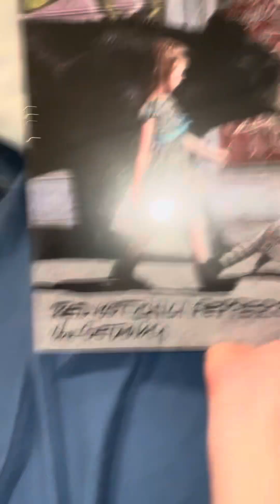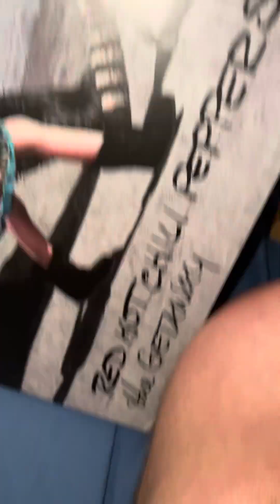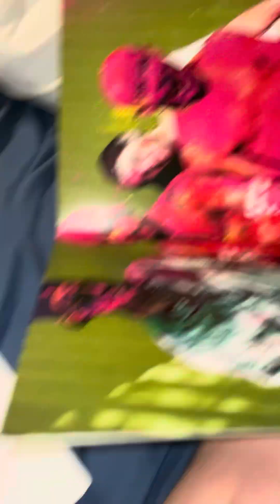Red Hot Chili Peppers The Getaway Rare Out Of Print Pink Colored Vinyl Unboxing